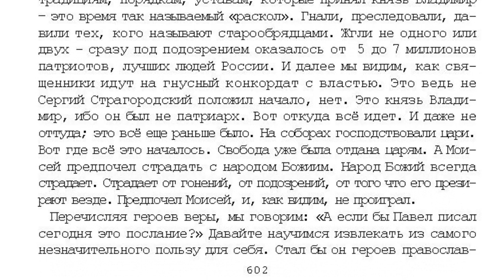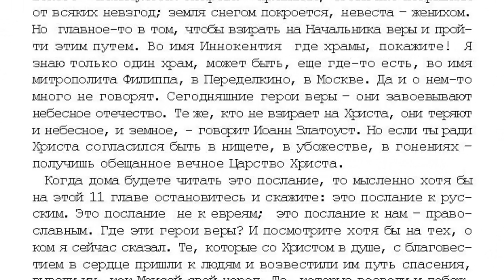15. 8 том. "...открытым оком", Проповедь Послание к евреям. стр. 600